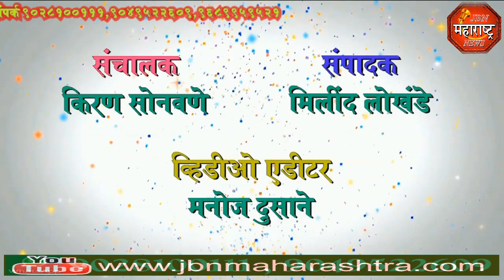jbn maharashtra news jalgaon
तळेगाव डॉ बाबासाहेब आंबेडकर जयंती